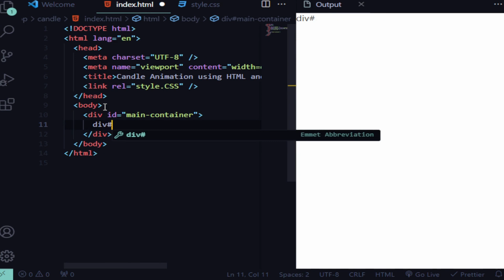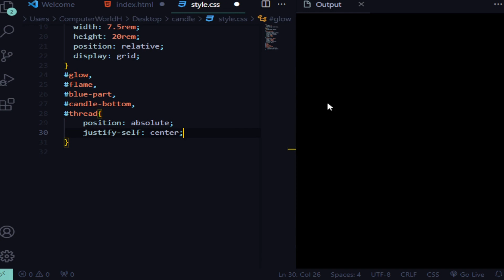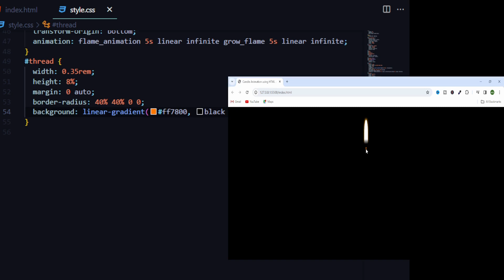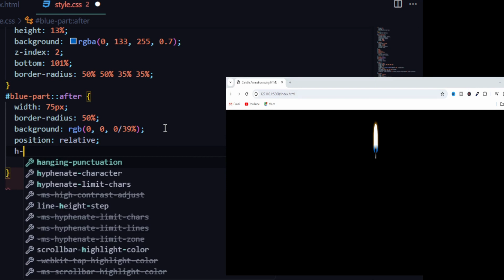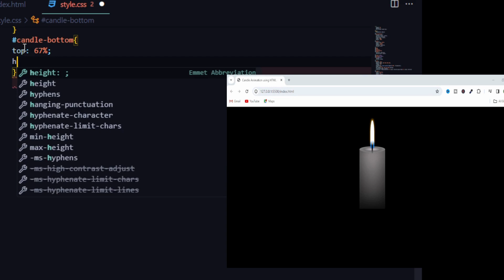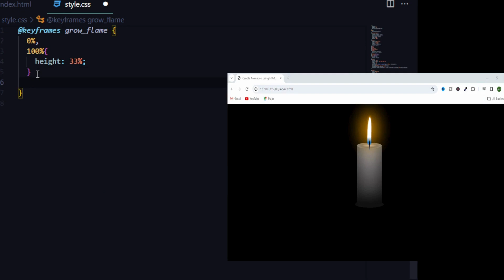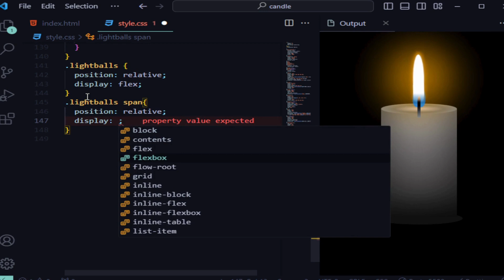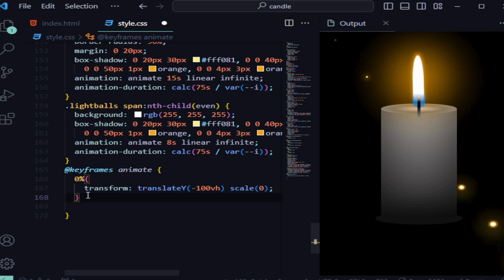How to Create Animated Candle using Html and CSS || Realistic Candle Animation using HTML and CSS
Learn how to create a realistic candle animation using only HTML and CSS! In this video, I'll show you step by step how to code an animated candle using pure HTML and CSS. Impress your friends with this cool effect on your website!

This pure CSS candle animation is perfect for beginners and seasoned coders alike. With simple and easy to follow instructions, you'll have your own animated candle in no time. So grab your keyboard and let's get coding!
Realistic Candle Animation using HTML and CSS || How to Create Animated Candle using Html and CSS

 A realistic candle animation using HTML and CSS. Follow along as we break down each step, from setting up the HTML structure to styling with CSS animations. Elevate your front-end development skills and add a touch of realism to your websites. Perfect for beginners and experienced developers alike, this tutorial will guide you through the process of making a lifelike candle animation that will captivate your audience. Don't miss out on this exciting journey into the world of interactive web design!

Video Time Stamps:
00:00 - Preview
00:40 - HTML Code
01:45 - Main Style
14:50 - Candle Animation Code
17:08 - Light Balls Animation Code
22:34 - Final view